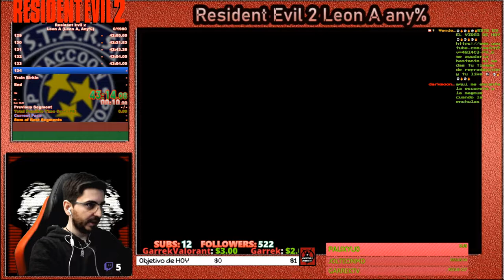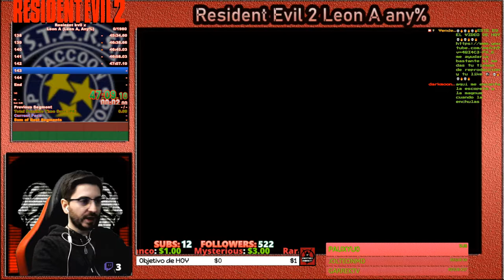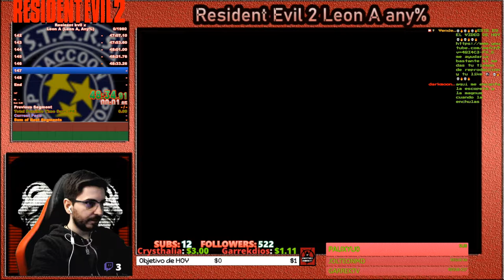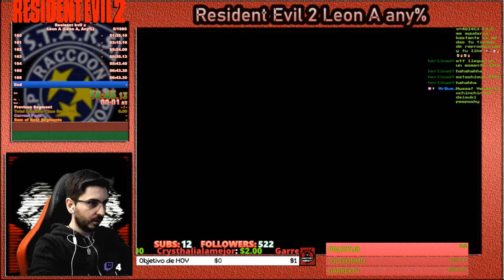💀💀Resident Evil 2 (Clásico) Speedrun💀💀🔥MI PRIMER RUN🔥PB 58:16 🕹️Leon A any% PC Normal🕹️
Fornite ? Minecraft ? NO, mi primer speedrun del Resident Evil 2 clásico!!!

Resident Evil 2, conocido en Japón como Biohazard 2 (バイオハザード２ Baiohazādo Tsû?), es el segundo título de la saga de videojuegos Resident Evil, es un videojuego del género survival horror desarrollado por Capcom, originalmente lanzado para la PlayStation en 1998 y el segundo en orden de lanzamiento de la saga. Posteriormente el juego fue portado a PC, Nintendo 64, Game.com, Sega Dreamcast y Nintendo GameCube. Resident Evil 2 también estuvo planeado para la Sega Saturn y la Game Boy Advance, pero fueron cancelados por Capcom. Resident Evil 2 actúa como secuela directa del primer título.

Resident Evil 2 tomó aproximadamente un año y nueve meses en ser desarrollado. Su equipo de desarrollo constó de cincuenta personas, creado a partir de un prototipo inicial llamado Resident Evil 1.5, sin embargo, su desarrollo fue descartado cuando el juego llevaba cerca del 60 y 80% ya que su productor, en sus propias palabras la consideraba sosa y aburrida. No obstante, se apostó por una idea más cinematográfica apostando por una banda sonora más orquestal. Una de las novedades de Resident Evil 2 respecto al juego original es un nuevo sistema denominado como "Zapping", el cual permite alterar eventos desde una partida con un protagonista en la segunda partida con el otro protagonista, es decir, dependiendo de las decisiones tomadas en el escenario A, estas afectan y alteran eventos en el escenario B, un elemento que también aumenta la rejugabilidad del título.

La música para Resident Evil 2 fue compuesta por Masami Ueda, Shusaku Uchiyama y Shun Nishigaki. Existen 2 álbumes de la música de este juego.